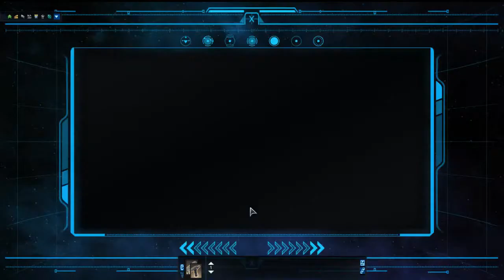Star Trek Online: Rise of Discovery - Ep 3 - Klingons at Delta Volanis Station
Welcome to my playthrough of Star Trek Online: Rise of Discovery.

This isn't the first video of this playthrough so fill free to watch the other videos to get caught up.